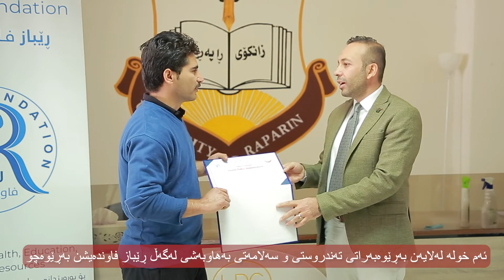زانکۆی ڕاپەڕین بەڕێوەچونی خولی ڕاهێنانی تەندروستی (بنچینەکانی پاراستنی ژیان)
بەڕێوەچونی خولی ڕاهێنانی تەندروستی (بنچینەکانی پاراستنی ژیان)
ئەم خولە لەلایەن بەڕێوەبەراتی تەندروستی و سەلامەتی بەهاوبەشی لەگەڵ ڕێباز فاوندەیشن بەڕێوەچو